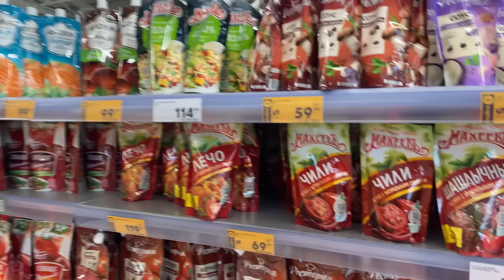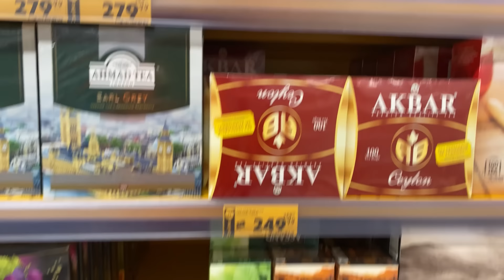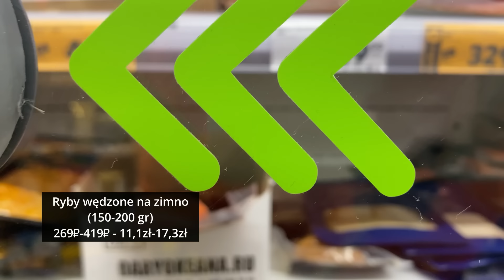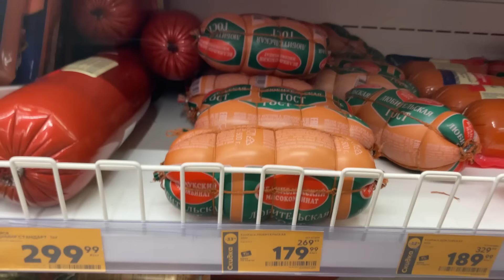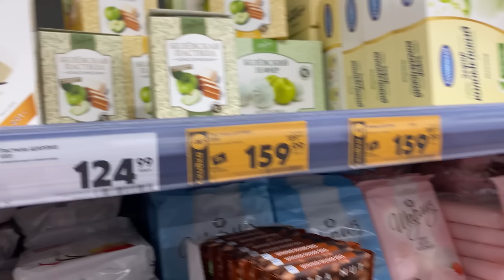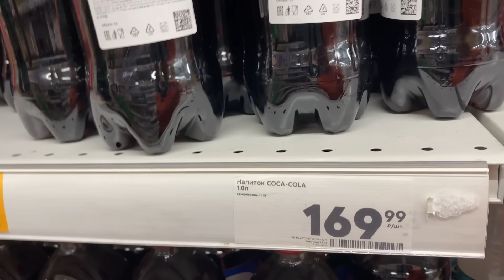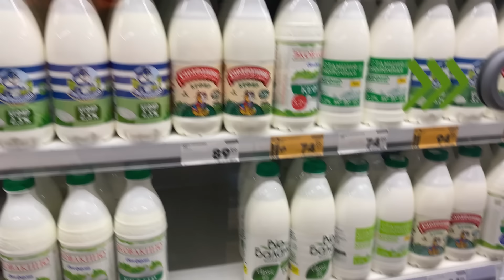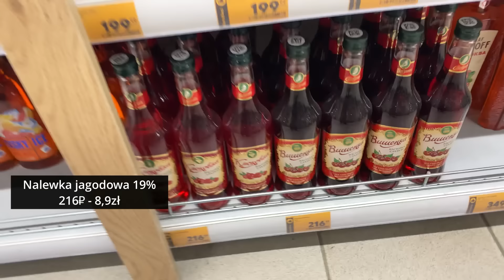JAK WYGLĄDA BEDRONKA W ROSJI/ TAKIEGO ASORTYMENTU NIE WIDZIELIŚCIE W POLSCE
Rosjanka o podróżach, życiu w Polsce i Rosji i trochę o polityce (bez niej teraz niemożliwe).